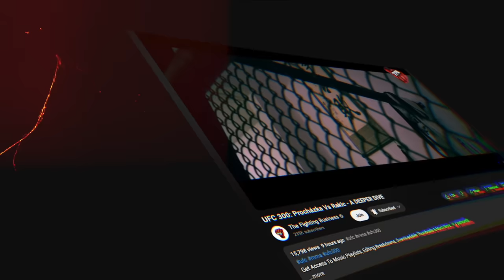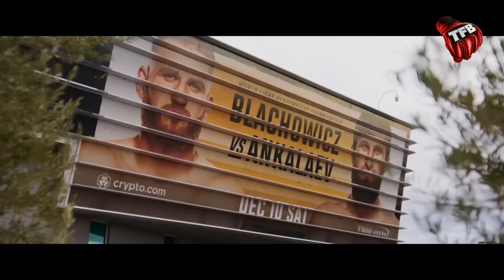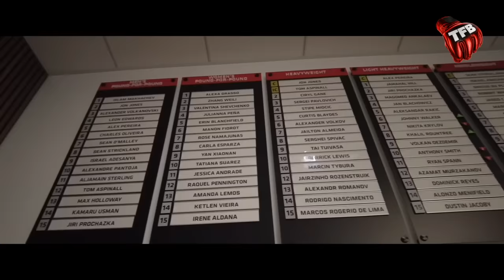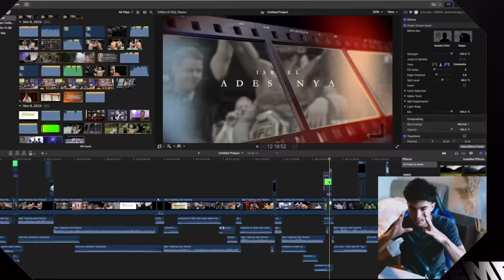UFC 300: Pereira Vs Hill - A DEEPER DIVE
Chapters:
0:00 - 1:54 Intro
1:54 - 3:21 Nickal Vs Brundage
3:21 - 6:26 Oliveira Vs Tsarukyan
6:26 - 9:27 Gaethje Vs Holloway
9:27 - 11:40 Weili Vs Yan
11:40 - 16:15 Pereira Vs Hill
16:15 - 17:37 Outro